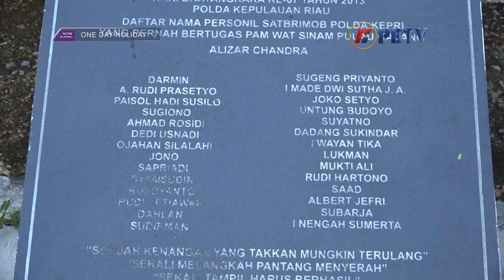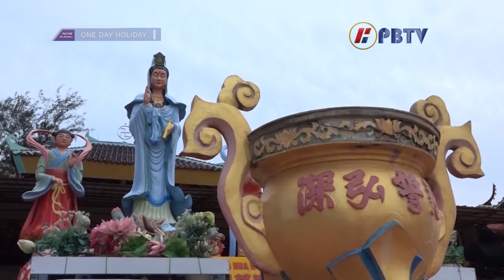One Day Holiday E1S3 - Trip To Barelang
Seiring perkembangan ranah wisata yang ada di Kepulauan Riau khususnya di Kota Batam, One Day Holiday akan menyuguhkan tontonan dengan konten wisata dan budaya Kepulauan Riau.

Setiap perjalanan akan memberikan informasi yang pastinya sangat berguna bagi kalian yang suka berburu tempat-tempat wisata. Ayo Keluar Rumah! One Day Holiday, have a good day!